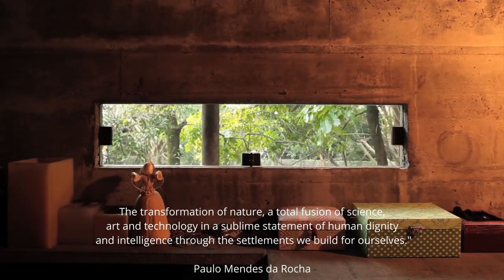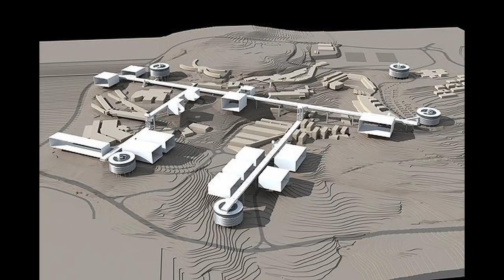Who is Architect Paulo mendes da rocha? - The chai aur coffee show Arch series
Architect Paulo Mendes da Rocha is a famous Brazilian architect who won the Pritzker prize in 2006. He is very well known for his contribution to Brazilian brutalist architecture. He is also known for his forward-thinking and innovation.
CAC Arch series aims to explore Art-Architecture-Design with a perspective of reaching out to architects and non-architects alike.
Camera used
Mike used

Team
Vedh Shaikh (@vedhshaikh)
Krishna Dinesh (@krishnadinesh)
If you feel you want to inspire others with your amazing work. We are here to show it to the world.
For public speaking and content creation queries
For architecture and design-related queries